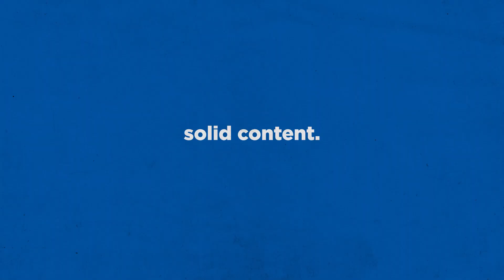Final Factory | Bring ORDER to the Universe By... Consuming it! | Factorio in Space!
Final Factory blends factory building with a rich universe to explore. Build a vast network of automated space stations and command a massive fleet against the hostile local aliens. Discover new technologies and unlock the secrets of an ancient civilization as you explore an infinite cosmos.